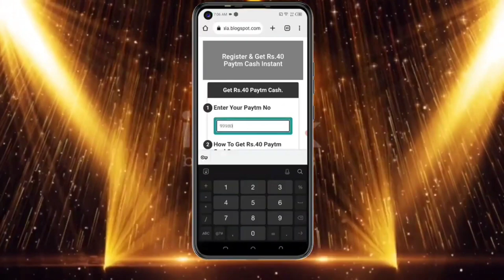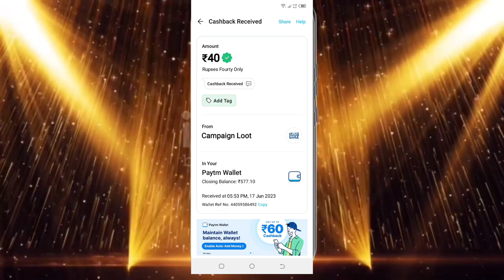🤑Today New Campaign Loot Offer 40₹+₹40₹ Instant Paytm Cash || Tasks💰Campaign BUG|| New Paytm app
campaign 👇👇👇link

1) coed: AKXG6J

1 miss call 10 paytm cash